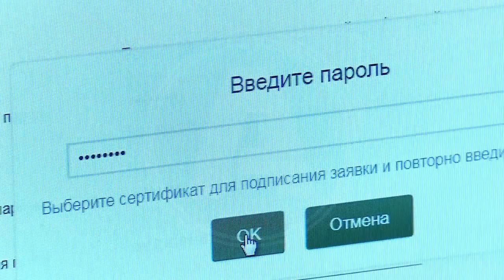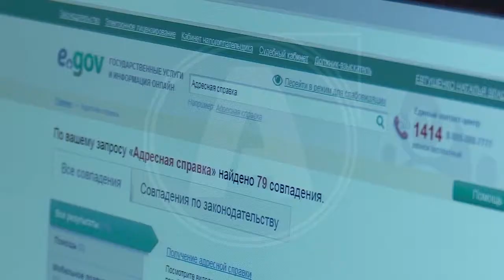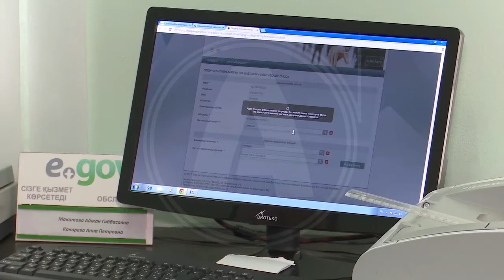Довольны ли жители области качеством оказания госуслуг?